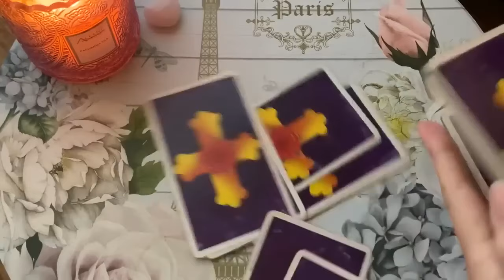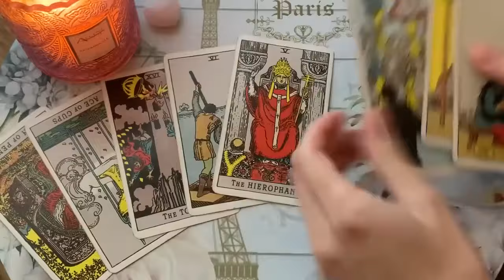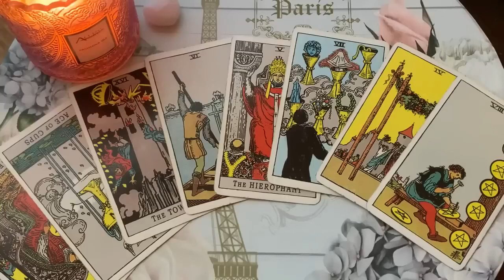ARIES 🔥 NEXT 24 HOURS ✨ MASSIVE DEVELOPMENTS TODAY! 💏12 MAY 2024 DAILY TAROT